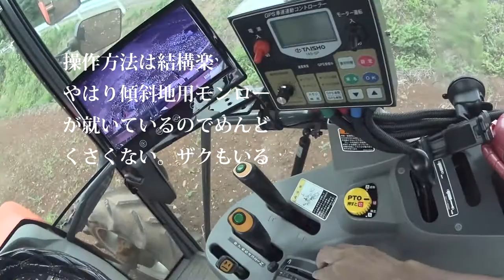【会社員実家農業手伝う】一番の細道を逆方向から進んでみたらそこは谷だった、ほえー